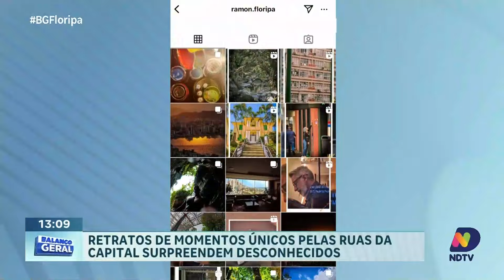Retratos de Florianópolis: fotografia que transforma o cotidiano em arte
Em Florianópolis, um auxiliar administrativo tem se destacado não apenas em sua profissão, mas também como fotógrafo amador, transformando o cotidiano da capital em lembranças únicas. Com seu olhar atento e sensível, ele captura momentos espontâneos que revelam a essência das ruas e a vivência dos habitantes. Suas imagens retratam a beleza da cidade e as histórias contidas em pequenos gestos, surpreendendo até mesmo os desconhecidos que aparecem em suas fotos. Neste especial, conheça mais sobre o trabalho e a paixão desse artista, que busca eternizar o que muitos podem deixar passar despercebido.